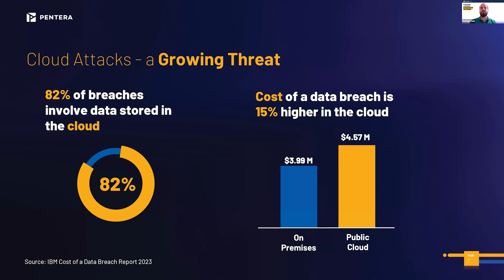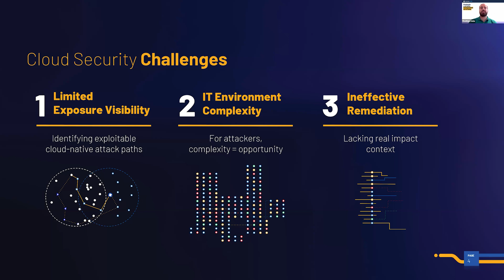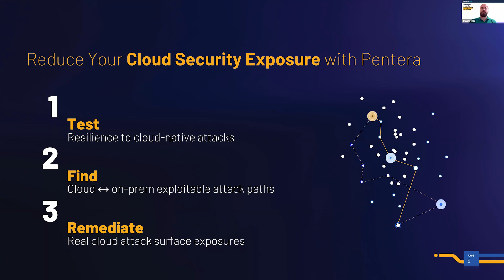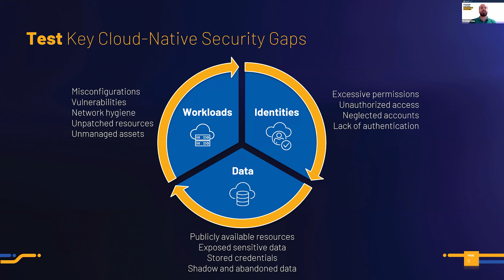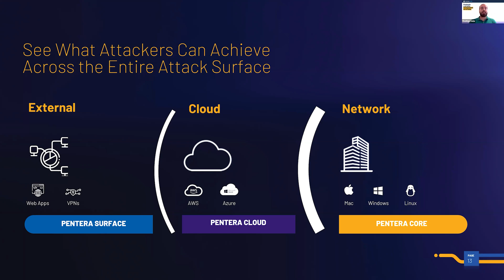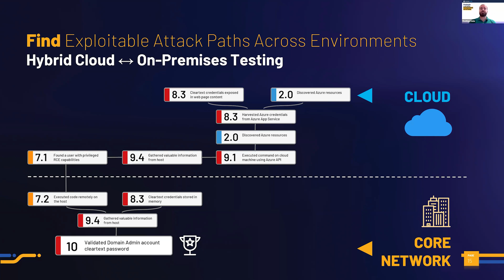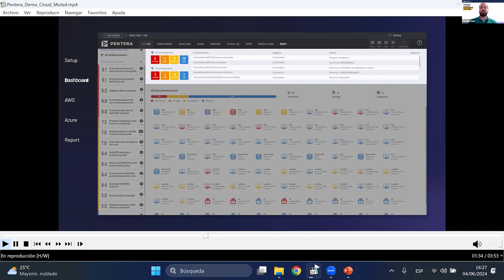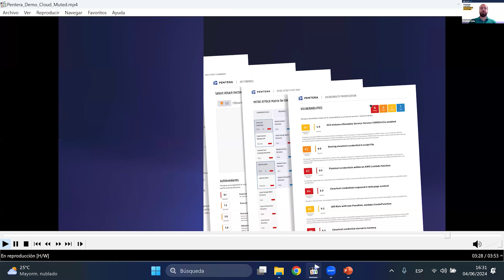Poniendo a prueba la seguridad en la nube